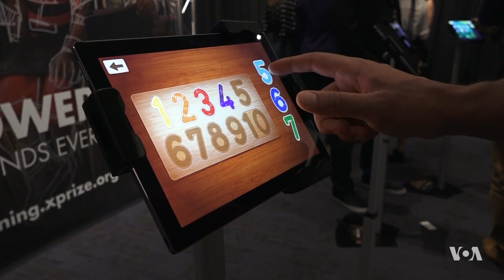Global Learning XPRIZE Aims to Prove World’s Poorest Children Can Educate Themselves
Can children who have never been to school teach themselves basic reading, writing and math skills using only a tablet computer? Elon Musk and the XPrize Foundation are betting $15 million on the idea that they can. VOA’s Tina Trinh has more.